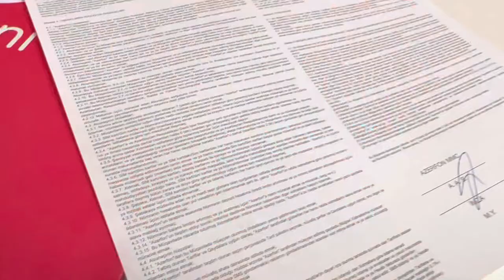Chess Mind Game in Baku - Azerbaijan 🇦🇿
Chess Mind Game
Vlog # 38
/ Links \
Hello Youtube Family I'm Nadeem Malik Welcome To All Love You